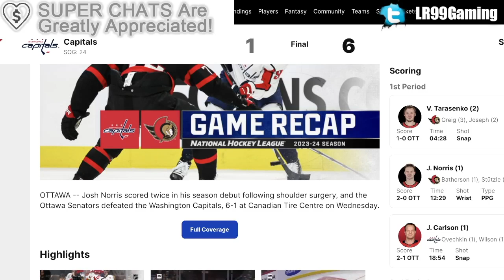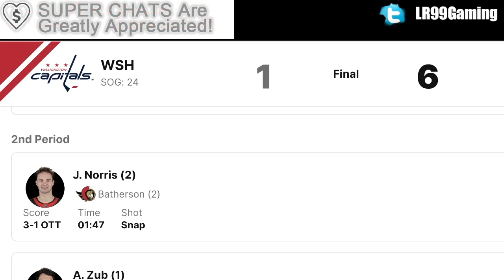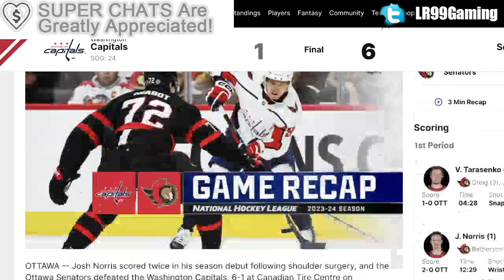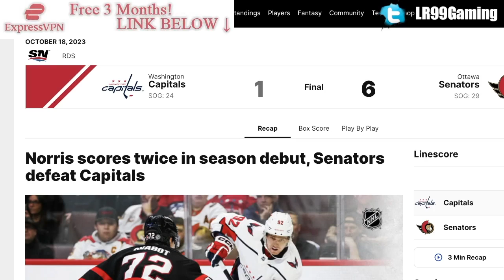BRAVO JOSH NORRIS: 2 GOALS IN OTTAWA SENATORS RETURN (Washington Capitals, Drake Batherson) Sens NHL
We're talking about Ottawa Senators forward Josh Norris and his return.

The 2023 NHL Draft 1st Round went as follows:

1st) Chicago Blackhawks, Connor Bedard
2nd) Anaheim Ducks, Leo Carlsson
3rd) Columbus Blue Jackets, Adam Fantilli
4th) San Jose Sharks, Will Smith
5th) Montreal Canadiens, David Reinbacher
6th) Arizona Coyotes, Dmitri Simashev
7th) Philadelphia Flyers, Matvei Michkov
8th) Washington Capitals, Ryan Leonard
9th) Detroit Red Wings, Nate Danielson
10th) St. Louis Blues, Dalibor Dvorsky
11th) Vancouver Canucks, Tom Willander
12th) Arizona Coyotes (from Ottawa Senators), Daniil But
13th) Buffalo Sabres, Zach Benson
14th) Pittsburgh Penguins, Brayden Yager
15th) Nashville Predators, Matthew Wood
16th) Calgary Flames, Samuel Honzek
17th) Detroit Red Wings (from New York Islanders via Vancouver Canucks), Axel Sandin Pellikka
18th) Winnipeg Jets, Colby Barlow
19th) Chicago Blackhawks (from Tampa Bay Lightning), Oliver Moore
20th) Seattle Kraken, Eduard Sale
21st) Minnesota Wild, Charlie Stramel
22nd) Philadelphia Flyers (from Los Angeles Kings via Columbus Blue Jackets), Oliver Bonk
23rd) New York Rangers, Gabe Perreault
24th) Nashville Predators (from Edmonton Oilers), Tanner Molendyk
25th) St. Louis Blues (from Toronto Maple Leafs), Otto Stenberg
26th) San Jose Sharks (from New Jersey Devils), Quentin Musty
27th) Colorado Avalanche, Calum Ritchie
28th) Toronto Maple Leafs (from Boston Bruins via Washington Capitals), Easton Cowan
29th) St. Louis Blues (from Dallas Stars via New York Rangers), Theo Lindstein
30th) Carolina Hurricanes, Bradley Nadeau
31st) Colorado Avalanche (from Florida Panthers via Montreal Canadiens), Mikhail Gulyayev
32nd) Vegas Golden Knights, David Edstrom

Josh Norris was one of the top NHL prospects at the 2017 NHL Entry Draft.

1st - New Jersey Devils, Nico Hischier
2nd - Philadelphia Flyers, Nolan Patrick
3rd - Dallas Stars, Miro Heiskanen
4th - Colorado Avalanche, Cale Makar
5th - Vancouver Canucks, Elias Pettersson
6th - Vegas Golden Knights, Cody Glass
7th - New York Rangers (from Arizona Coyotes), Lias Andersson
8th - Buffalo Sabres, Casey Mittelstadt
9th - Detroit Red Wings, Michael Rasmussen
10th - Florida Panthers, Owen Tippett
11th - Los Angeles Kings, Gabriel Vilardi
12th - Carolina Hurricanes, Martin Necas
13th - Vegas Golden Knights (from Winnipeg Jets), Nick Suzuki
14th - Tampa Bay Lightning, Callan Foote
15th - Vegas Golden Knights (from New York Islanders), Erik Brannstrom
16th - Calgary Flames, Juuso Valimaki
17th - Toronto Maple Leafs, Timothy Liljegren
18th - Boston Bruins, Urho Vaakanainen
19th - San Jose Sharks, Josh Norris
20th - St. Louis Blues, Robert Thomas
21st - New York Rangers, Filip Chytil
22nd - Edmonton Oilers, Kailer Yamamoto
23rd - Arizona Coyotes (from Minnesota Wild), Pierre-Olivier Joseph
24th - Winnipeg Jets (from Columbus Blue Jackets via Vegas Golden Knights), Kristian Vesalainen
25th - Montreal Canadiens, Ryan Poehling
26th - Dallas Stars (from Chicago Blackhawks), Jake Oettinger
27th - Philadelphia Flyers (from Washington Capitals via St. Louis Blues), Morgan Frost
28th - Ottawa Senators, Shane Bowers
29th - Chicago Blackhawks (from Anaheim Ducks via Dallas Stars), Henri Jokiharju
30th - Nashville Predators, Eeli Tolvanen
31st - St. Louis Blues (from Pittsburgh Penguins), Klim Kostin